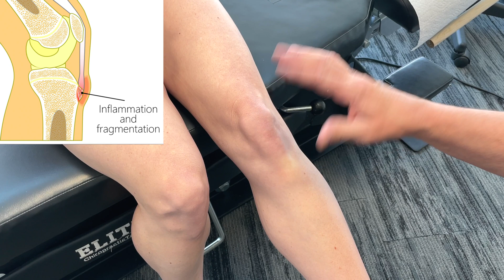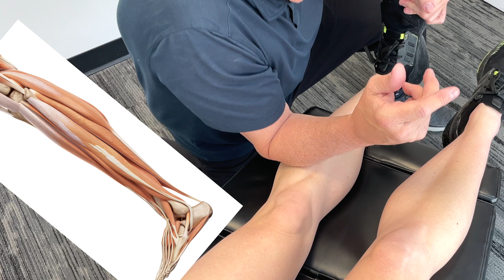Osgood Schlatters Disease Uncovered: From Symptoms to Solutions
Osgood Schlatters Disease Uncovered - In this video Dr. Brian Abelson the Developer of Motion Specific Release (MSR), and Miki Burton RMT present you with effective treatment procedures and functional exercises for this common condition. Osgood-Schlatter disease (OSD) is a prevalent musculoskeletal condition that primarily affects pediatric and adolescent populations experiencing growth spurts, particularly between the ages of 10 and 15.  OSD is characterized by inflammation and irritation of the patellar tendon at its insertion point on the tibial tuberosity, a bony protuberance on the anterior aspect of the tibia.

READ DR. ABELSON'S BLOG
Read Dr. Abelson's Blog "Osgood-Schlatter Disease Uncovered: From Symptoms to Solutions" "

Becoming proficient in Motion Specific Release (MSR) requires more than just watching videos or reading articles—although these are valuable starting points. True mastery involves immersive, hands-on training that deepens your understanding of anatomy, biomechanics, and refined tactile skills. MSR isn’t a skill you can gain overnight; it’s a journey of focused practice and collaboration with mentors and peers, transforming knowledge into expertise.

The techniques you see here are just a preview. To unlock the full power of MSR and achieve real results for your patients, join our MSR Pro community. Explore our courses and take the next step in your professional development

00:00 Introduction to Motion Restoration
00:45 Osgood-Schlatter Intro
01:50 Hamstring Treatment
02:45 Adductor Treatment
03:32 Quadricep Treatment
04:30 Knee Capsule Treatment
05:07 Tib Anterior/Peroneal Treatment
05:42 ST 36 Acupuncture Point
05:56 Flexibility/Mobility Exercises Standing
09:08 Flexibility/Mobility Exercises Sitting
11:42 Strengthening Exercises
15:50 Cardiovascular Exercise

The creators of this video and the presenter assume no liability for any injuries or damages resulting from following the information provided. The techniques and information provided are on an "as is" basis, without warranties of any kind, and viewers are solely responsible for their use of the information. The creators of this video and the presenter shall not be liable for any loss or injury arising from using the information provided in this video, including any claims for medical malpractice or personal injury.

By watching this video, you acknowledge and agree that you assume full responsibility for your use of the information provided, and you release and discharge the creators of this video and the presenter from any and all claims or causes of action, known or unknown, arising out of your use of the information provided.